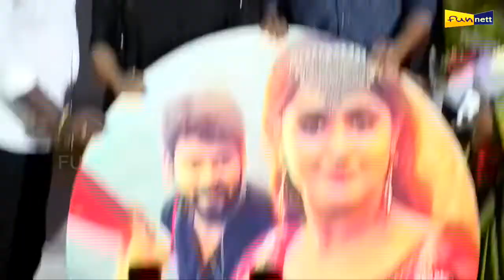RIO தான் PLAN பண்ணி பண்றான் Robo Shankar Speech | Plan Panni Pannanum